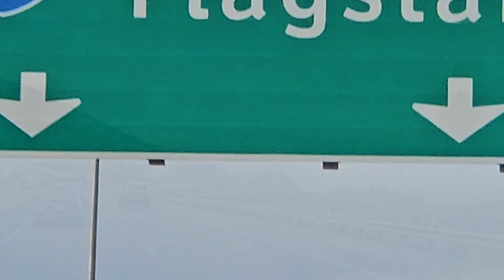Easter In Flagstaff 2024! eastersunday #2024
would like to see :)

Instagram: My Instagram is unavailable at the moment